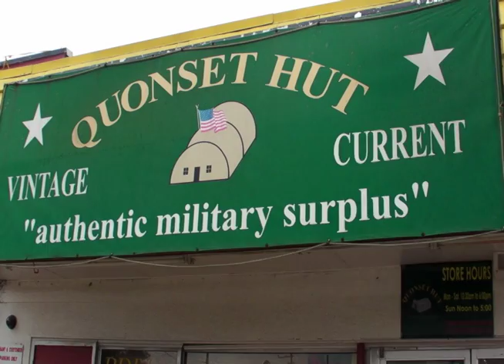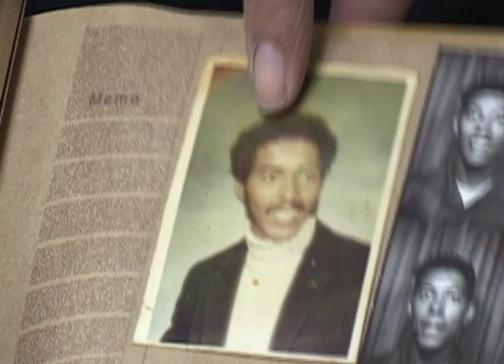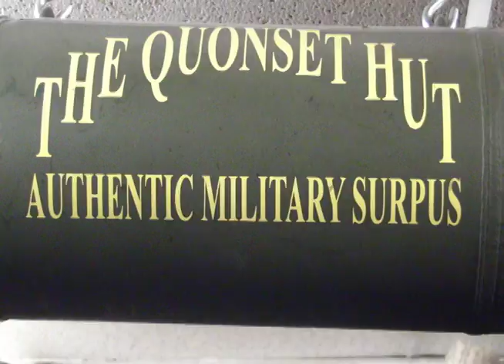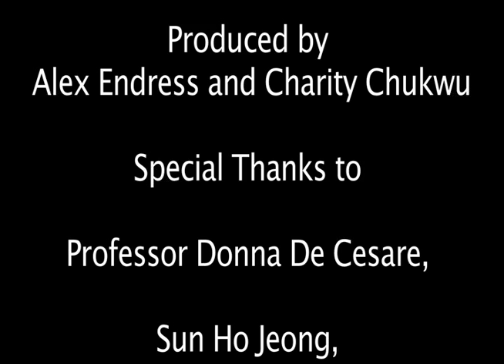[Documentary] Story Behind the Quonset Hut Military Surplus Store of Austin, TX